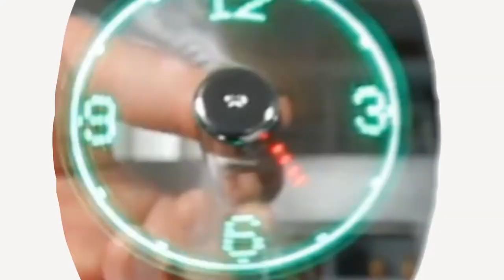This Cat Scratch Laptop Keeps Them Off Yours While You're Working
This company makes a laptop for your cat to keep them away from yours while you're working. It's made completely from cardboard, and the keyboard's an actual cat scratcher.  Plus, the mouse, is an actual mouse. And, you can customize the screen of the cat laptop to your liking by sliding in your own images.